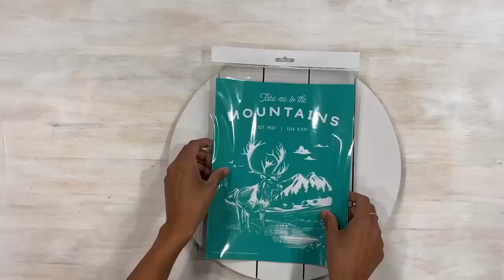How To Use Chalk Couture Take Me To The Mountains Transfer